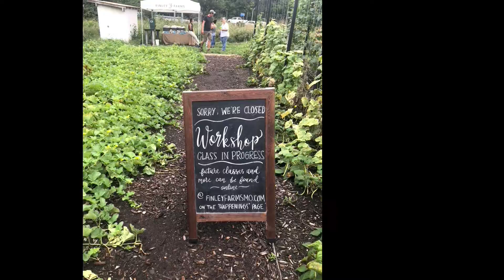2022 Beekeeping at The Workshop (Finley Farm)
Beehive check at The Workshop at Finley Farm